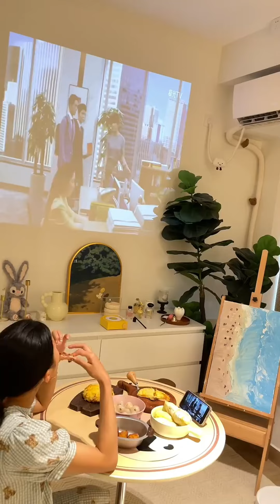【理想家vlog】沉浸式出门｜175模特出门前都做些啥？+95后独居🏻在长沙有30 ㎡小公寓是什么体验+沉浸式宅家｜在一日三餐中感受人间烟火💫